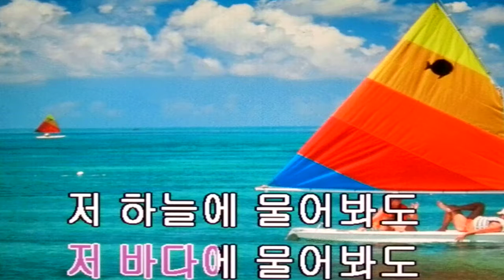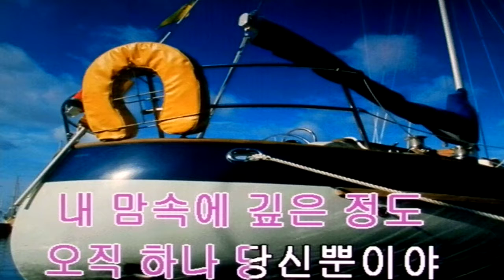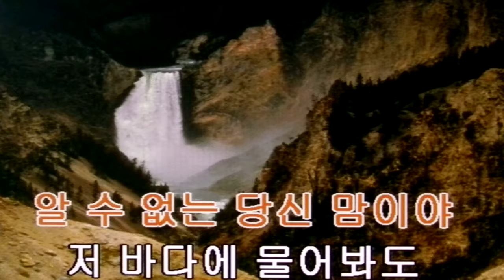이준옥~당신 푼이야